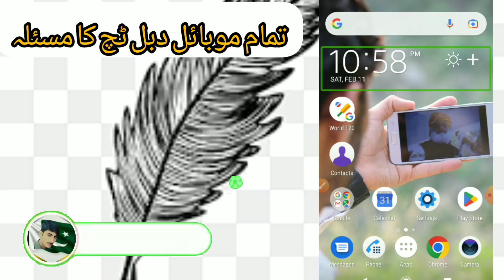Mobile dabal touch problem settings موبائل دبل ٹچ کا مسئلہ 2023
How To All  Mobile  dabal touch problem settings تمام موبائل دبل ٹچ کا مسئلہ 2023

Mobile  dabal touch problem

How To All  Mobile  dabal touch problem

settings تمام موبائل دبل ٹچ کا مسئلہ 2023